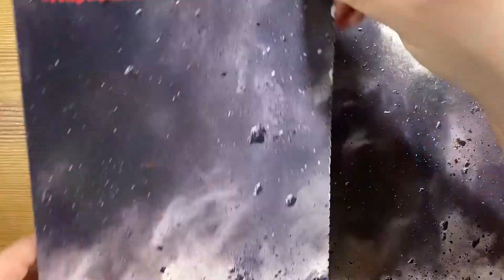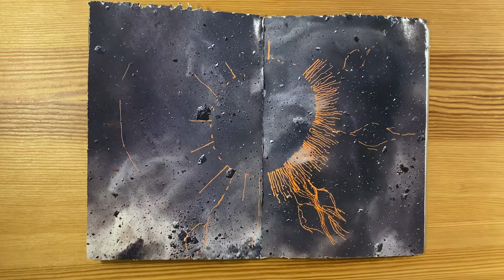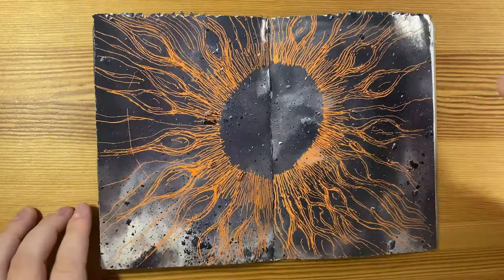Another Sketch For the Sketchbook Project | Paint Markers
Another sketch in the sketchbook I will be submitting to Brooklyn Art Library's Sketchbook Project